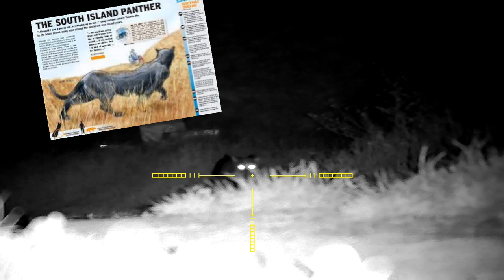The Hunter becomes the Hunted...BIG CATS in New Zealand???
I was out enjoying a nice quiet evening doing some rabbit shooting with the Tikka T1x 17hmr with a Pard NV008 IR night vision scope. I was lying prone after just shooting a rabbit, when I noticed some glowing eyes of a larger animal that appeared to be stalking in on me. what was it?. It looked quite large. some kind of big black cat of some sort. I've heard the stories of big black cats here in New Zealand a few times before, mainly in the South Island, stories of Black Panther or Puma type big cats being seen by various people in the Canterbury district, they always seem very elusive...

Is it one of these elusive big cats I'm witnessing right now!!!??? Whatever it is it appears to be heading straight for me. Is it hunting me???